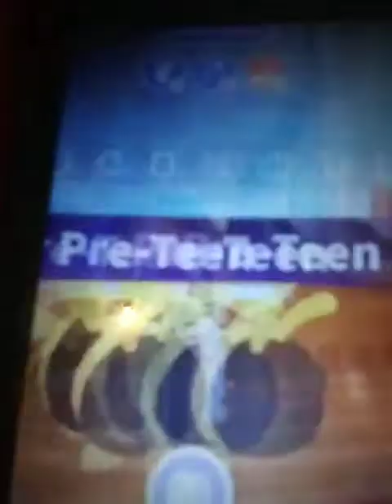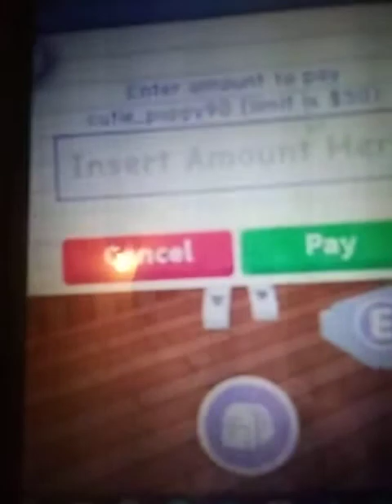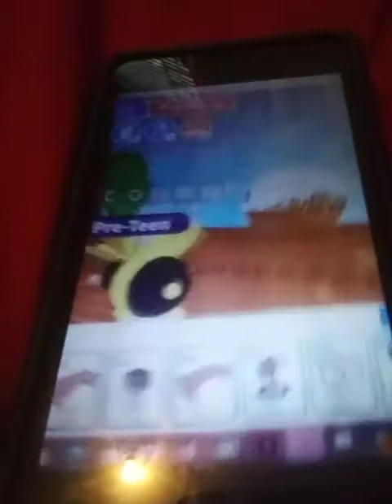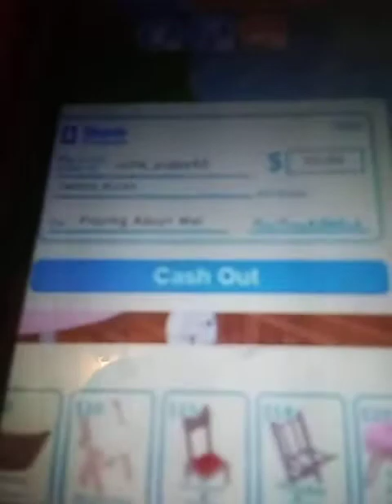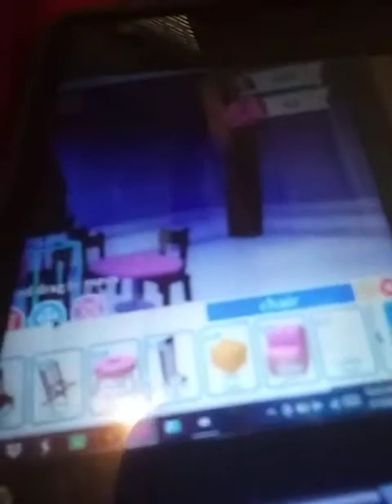building a mall part 1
have you ever played adopt me